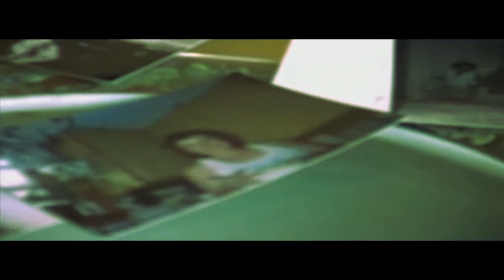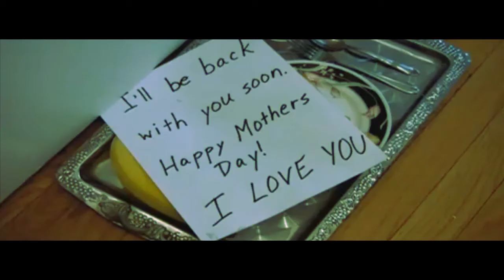Less Than Me - Without You (Re-interpretation/Un-official)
A little audio/video production project by myself.

Basically I found these guys "Less Than Me" and their great song "Without You" on the Green Man Festival website as one of the canditates trying to win the prize of opening the festival.

I have taken their original video and song which was 4:24 long and cut it down to 3:23 by cutting certain parts and re-arranging the structure in order to make it more "Radio Friendly".

On top of this I have added footage from the short film "Mothers Day" which was made by a young and talented guy named  Frances Cabatac of Canada whom I met through facebook. I added the footage to give it more of a story instead of just band footage. Anything that does not feature the band is from his work.